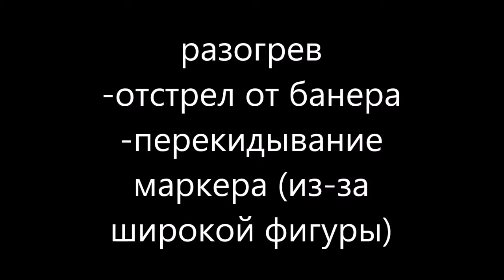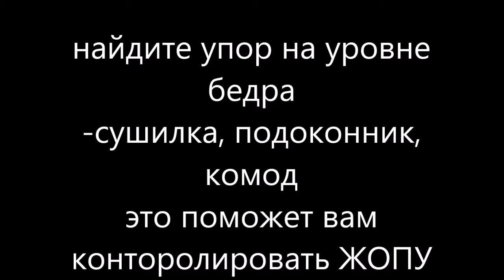ТРЕНИРОВКА ДОМА ПО ПЕЙНТБОЛУ WWW PBC KZ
тренировка по спорт пентболу в домашних условиях.